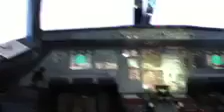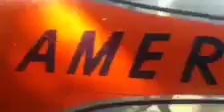WASHINGTON DC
My class went to Washington DC for two days and one night. Here's a little overview :D
-Cat Imari